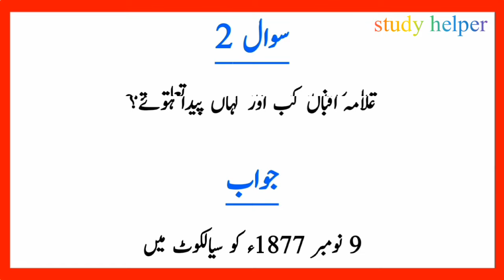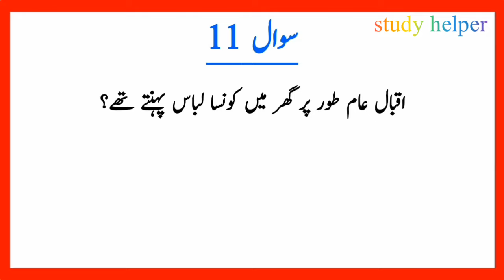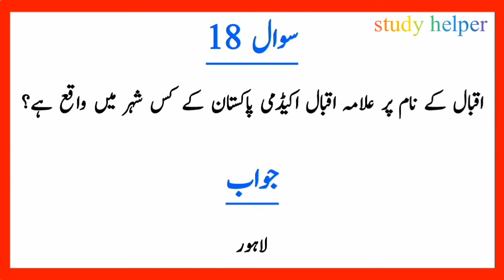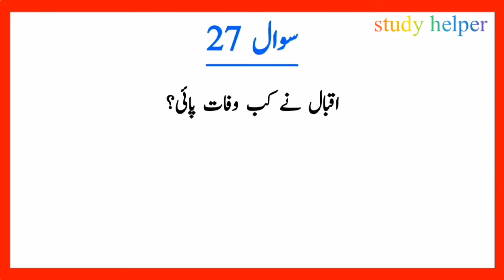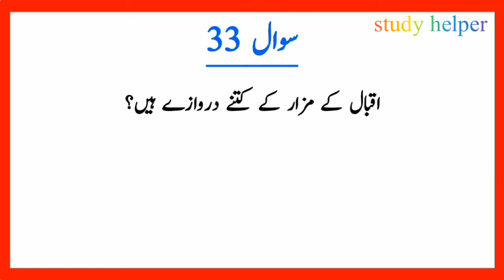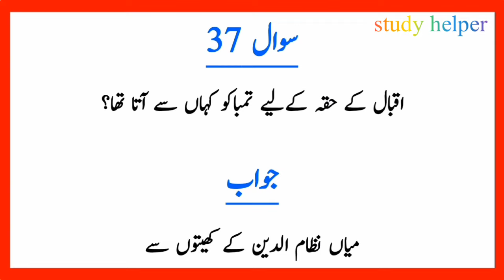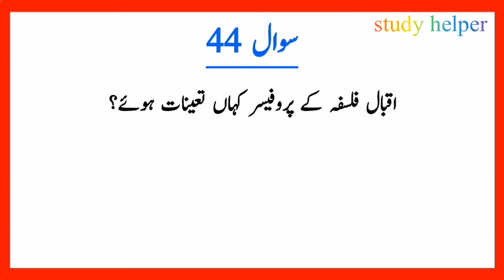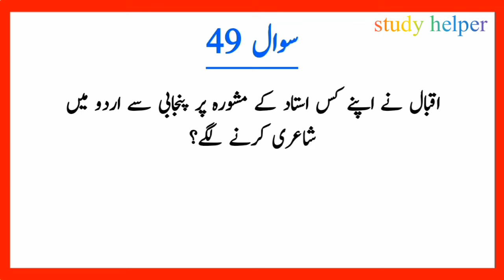Allama Iqbal | questions and answers about allama iqbal | general knowledge questions and answers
In this video we will see the questions and answers about Allama Iqbal.There are fifty important questions and answers about Allama Iqbal.